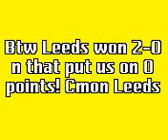Leeds Fans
2 drunk leeds fans at the hartlepool game dancin n singin lol